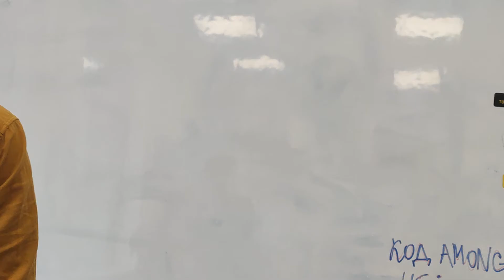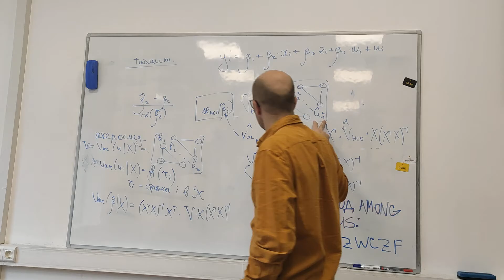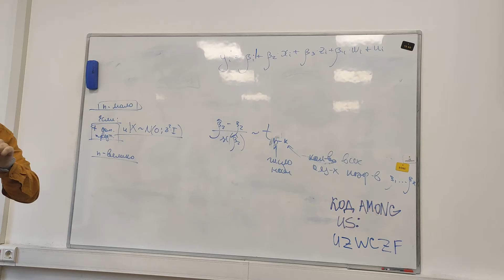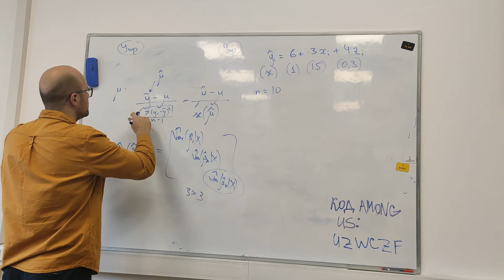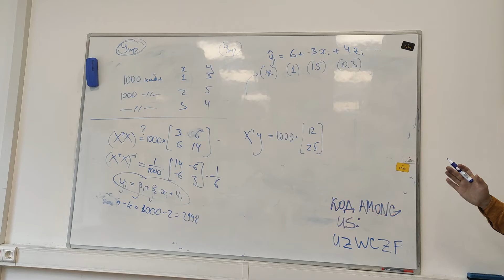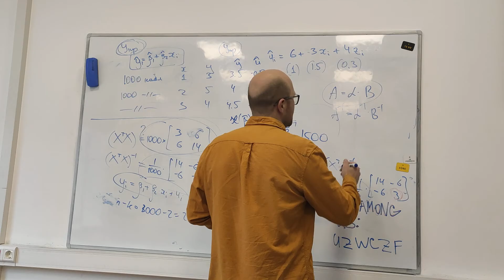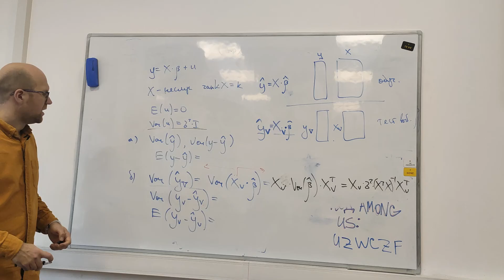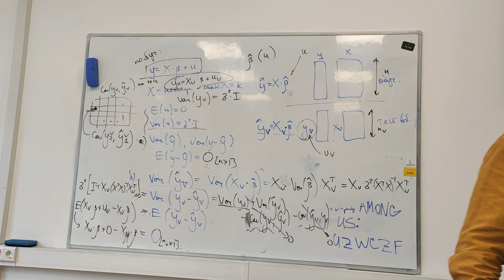Метрика, ИП, 2020-10-16